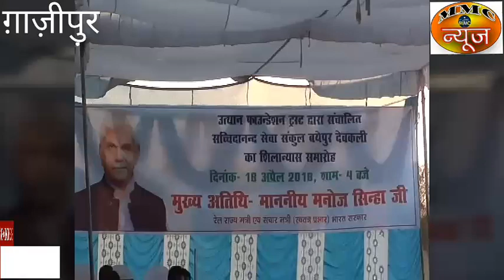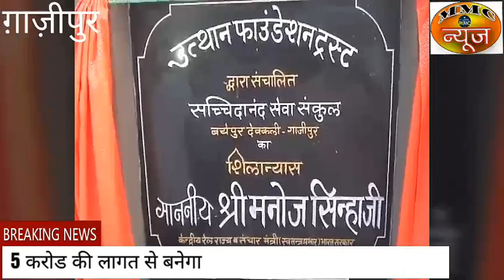गाजीपुर-मेडिकल कॉलेज का प्रस्ताव केंद्र के पास पहुचा,जल्द मिलेगी सौगात